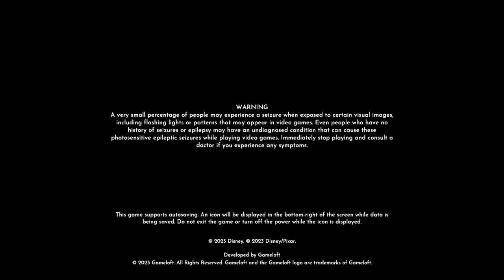Dreamsnaps 12 27 23